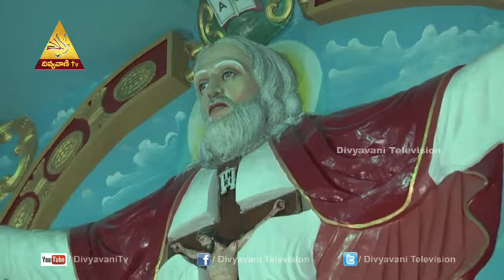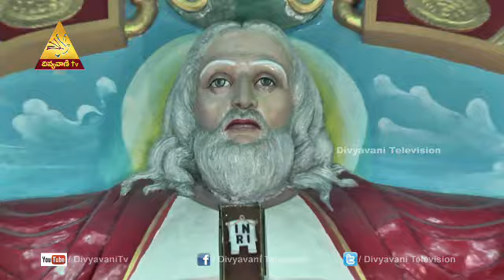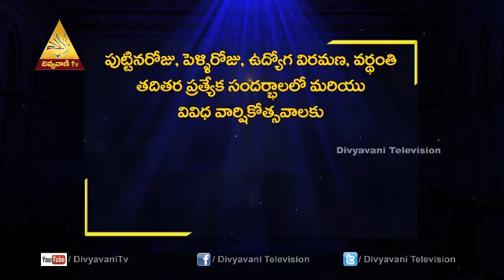Jesus Never Leave Us Alone | HOLY MASS in Maharani Peta on 20-9-16 | Divyavani TV